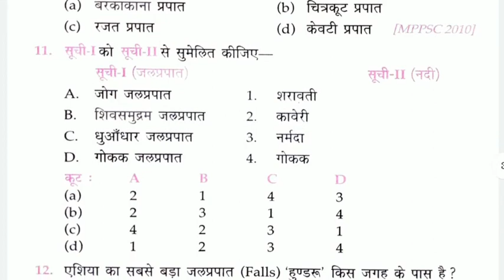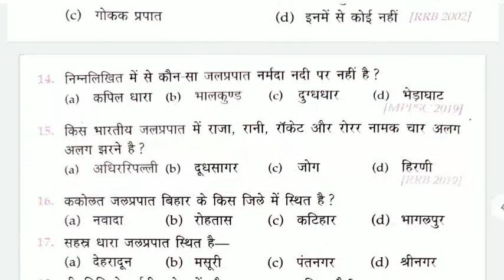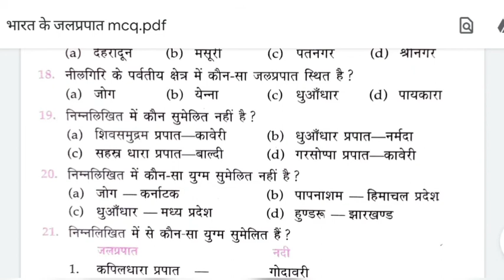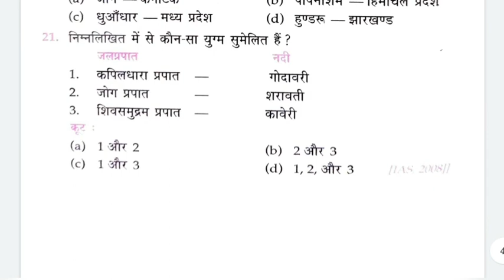भारत के जलप्रपात | new edition lucent objective book | Lucent objective geography | Rrb ntpc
bharat k jalprapat,
bharat ke jalprapat mcq,
bharat ke jalprapat question,
भारत के जलप्रपात gk trick,
bharat ke jalprapat by map,
bharat ke jalprapat by trick,
bharat k pramukh jalprapat,
bharat ke important jalprapat,
bharat ke jalprapat,
bharat ke pramukh jalprapat,
bharat ke pramukh jalprapat yaad karne ki trick,
bharat ke sabhi jalprapat,
bharat ke pramukh jalprapat trick se
bharat ke jalprapat
indian geography
Lucent geography in hindi
complete lucent geography in hindi
lucent gk
Lucent geography objective questions
Lucent objective geography master video